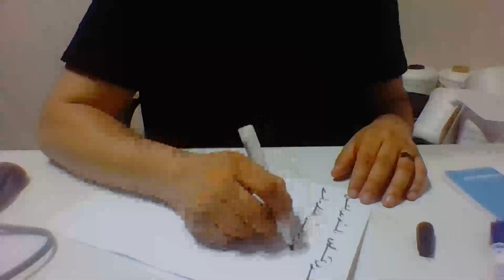Medyum Ercüment Hoca 0552 282 33 33 ücretsiz bakım Brazil Maringá Kaşık büyüsü